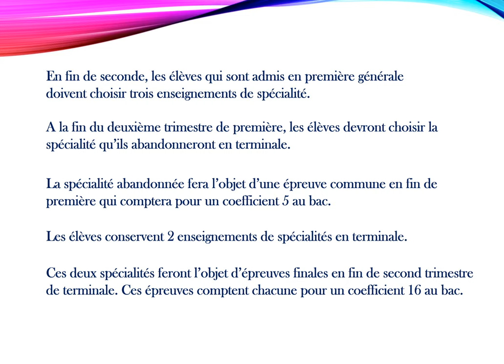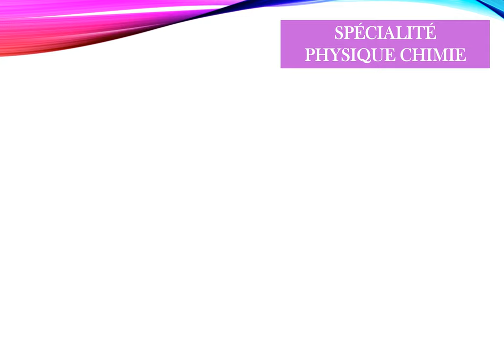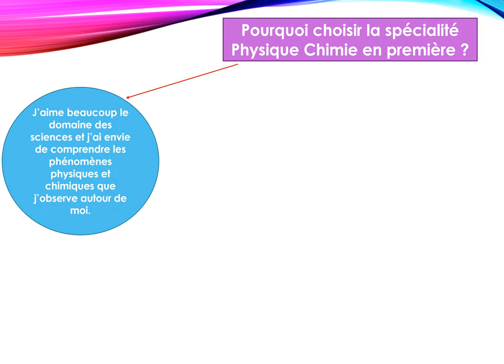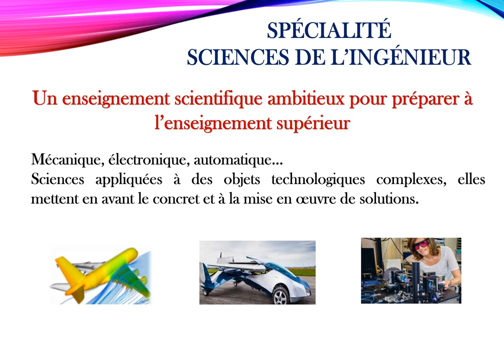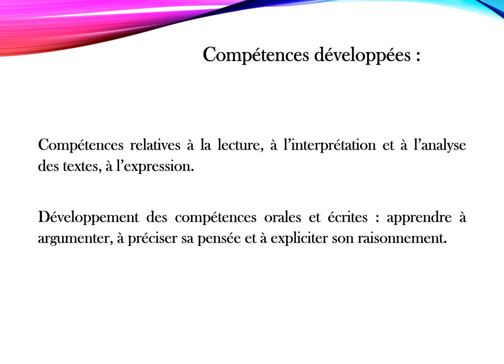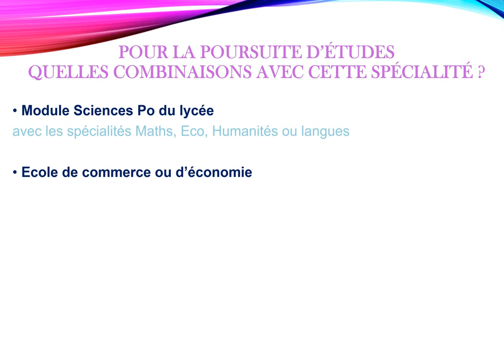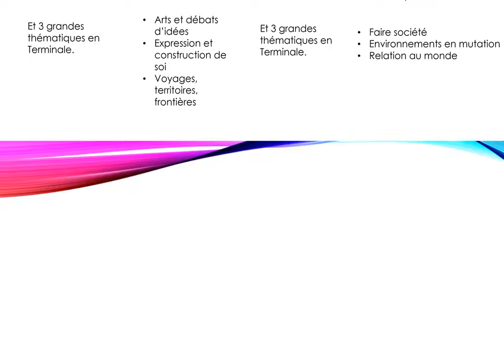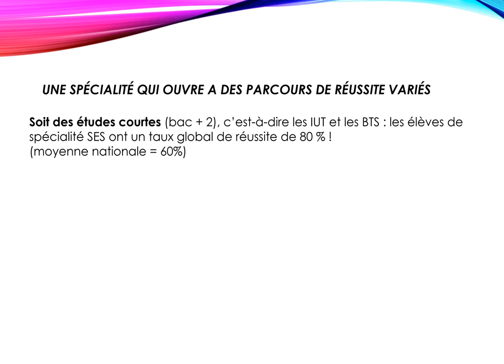Présentation spécialités Lycée Jean Macé Vitry